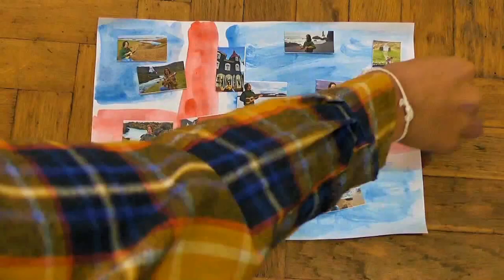Wild Horses (The Rolling Stones) - Trip to Iceland, part 36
Live with some beautiful Icelandic horses in the countryside around Reykjavík, Iceland for the final video on my series...
Cover of The Rolling Stones' "Wild Horses", from their "Sticky Fingers" album (1971).
Written by Mick Jagger and Keith Richards.

This is the 36th and final video in my new travel series from Iceland, where I spent one month travelling across the country in the month of May, 2017.
I recorded many live music videos in many interesting places there (especially in wonderful natural sceneries).

Performed on May 31, 2017, somewhere outside Reykjavík, capital of Iceland. The horses looked very friendly and curious about my singing and playing. Finding horses running and living free in big fields is very common in this country, where on some days you can meet more horses and sheeps than human beings.

Performed with Yamaha GL1 Guitalele and vocals.

The short intro clip is a timelapse recording of myself painting the Icelandic flag and showing some previews of the videos that will appear in this series in the next weeks and months.
The background music was recorded by me and it's a short part of "Vagabond Runner", a track from my new album ("Another Sun").
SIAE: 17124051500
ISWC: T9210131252